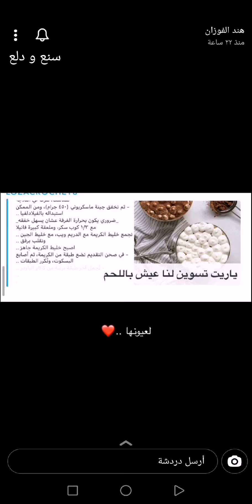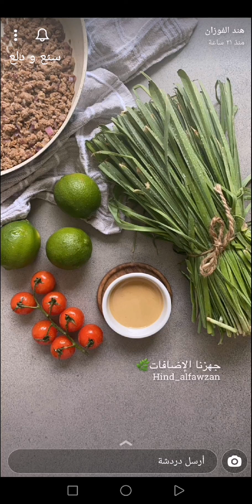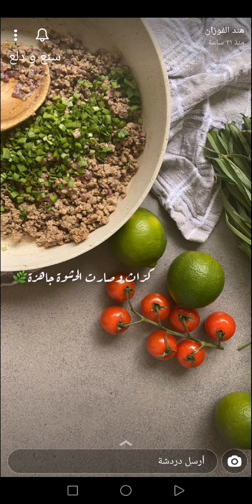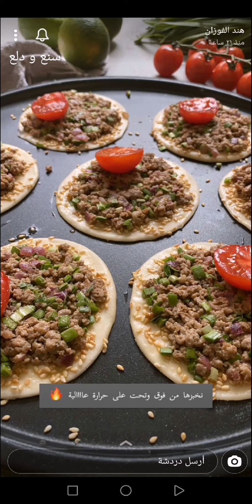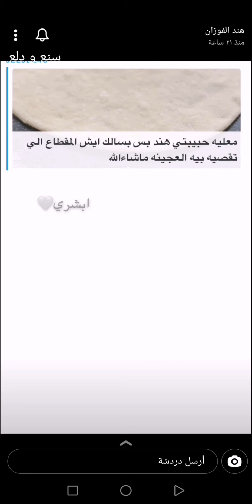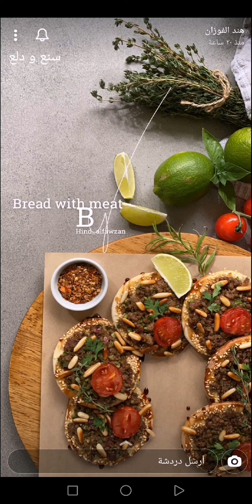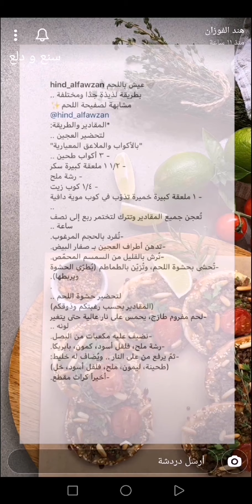عيش باللحم ~😋💖 بطريقة لذيذة جدًا ومختلفة ..مشابهة لصفيحة اللحم ✨ هند الفوزان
عيش باللحم ~😋💖 بطريقة لذيذة جدًا ومختلفة ..مشابهة لصفيحة اللحم ✨ سناب هند الفوزان ...
* المقادير والطريقة //
* لتحضير العجين ..
"بالأكواب والملاعق المعيارية"
- ٣ أكواب طحين ..
- ١/٢ ١ ملعقة كبيرة سكر
- رشة ملح
- ١/٤ كوب زيت
- ١ ملعقة كبيرة خميرة تذوّب في كوب موية دافية
- تُعجن جميع المقادير وتترك لتختمر ربع إلى نصف ساعة ..
- تُفرد بالحجم المرغوب.
- تدهن أطراف العجين بـ صفار البيض.
- تُرش بالقليل من السمسم المحمّص.
- تُحشى بحشوة اللحم، وتُزيّن بالطماطم (يُطرّي الحشوة ويربطها).
* لتحضير حشوة اللحم //
(المقادير بحسب رغبتكم وذوقكم)
- لحم مفروم طازج ، يحمس على نار عالية حتى يتغير لونه ..
- نضيف عليه مكعبات من البصل.
- رشة ملح، فلفل أسود، كمون، بابريكا.
- ثمّ يرفع من على النار .. ويُضاف له خليط:
(طحينة، ليمون ، ملح ، فلفل أسود ، خل)
- أخيراً كراث مقطع.
تُخبز على حرارة عالية من أسفل وأعلى ..
حتى تتحمّر 🔥
استخدمت خبّازة هوم_إلك من قصر الأواني @qasralawani
تُزيّن بـ: دبس الرمان، الصنوبر المحمّص، أوراق الكزبرة والزعتر، مع عصرة ليمون 🍋
صحة وهنا وعافية🤍